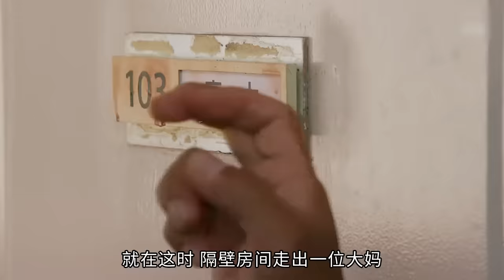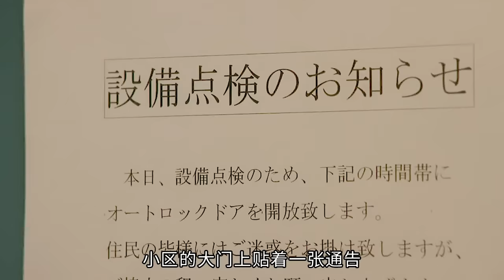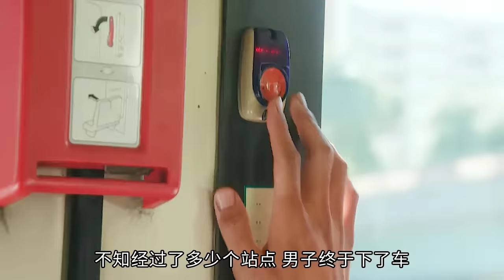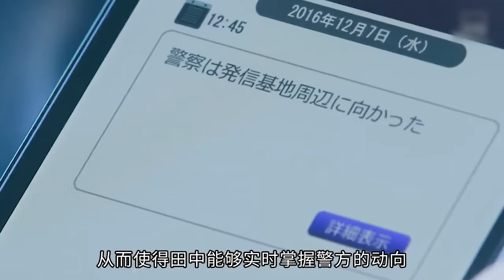悬疑推理：令人震惊的绑架案，反转不断，结局没想到，是真没想到